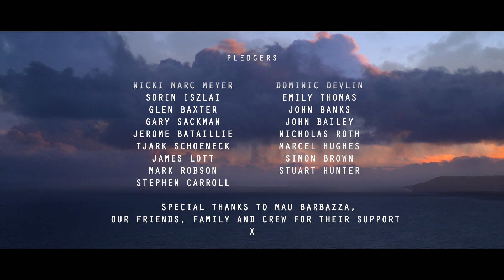Nordic Giants - Amplify Human Vibration - Ep 9. Thankyou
The final part in the series, this short message of hope is a small thank you to everyone that took part in the process and helped fund the project.

Produced by Nordic Giants as part of the Amplify Human Vibration project.